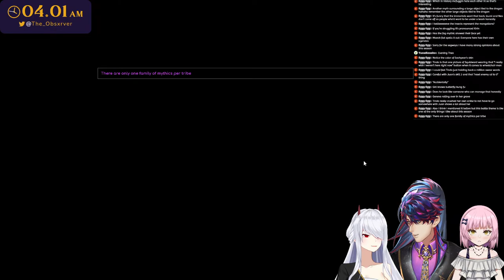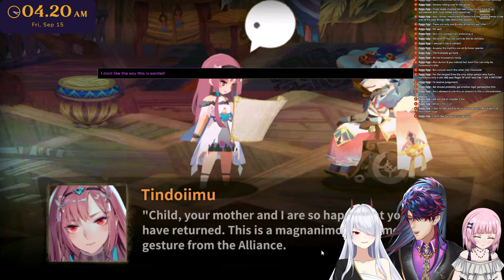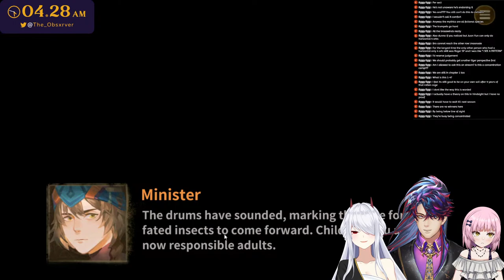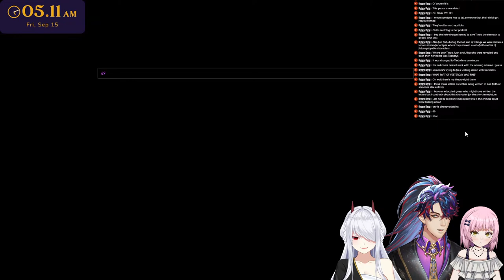[Sdorica] Let the Eclipse Begin (Feat Ashral Nishimoto) [Part 1]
Clipping is 🆗 and appreciated!

Stream Rules:
1) Don't say anything that will make YouTube mad at me (Cursing, lewd things, illegal things, etc.)
2) English, Russian and Japanese are OK
3) No politics or religion talk, please.
4) No spoiling or backseat, please.
5) Be nice to each other!
6) Don't bring up other streamers unless we're talking about that.
7) ALWAYS listen to my mods, and me when we tell you to stop doing something.